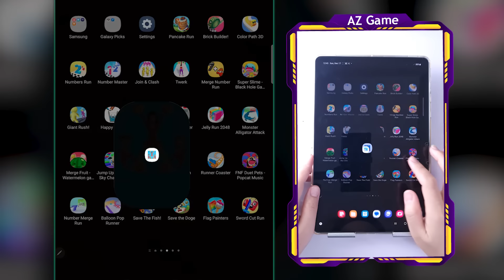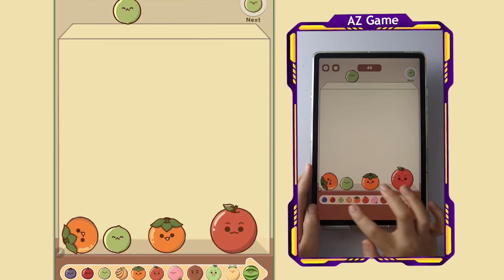Satisfying Mobile Game Latest UPDATE Number Masters Play 1 Hour Tiktok's Gameplay Android Free